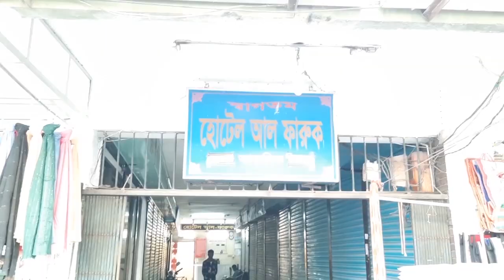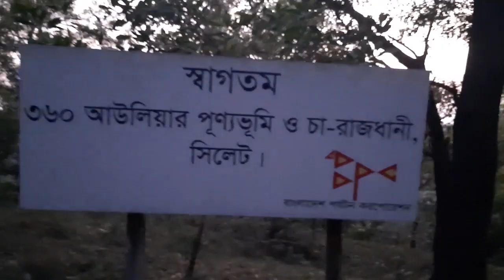Sylhet Trip | Hazrat Shah Jalal Mazar & Cha Bagan | Vlog-09 | Part-01 | United Vlogs | Rafi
Hey Guys,
'Assalamualaikum'
It's your boy Rafi
I hope you will enjoy our vlog. Thank you guys see you in next vlog.

Thumbnail edit : Mohammed Maraj Hossan Rafi

'Problems of having a twin brother'

'এক পলকে চারটি যায়গায় ঘুরে আসলাম'

'When you mistakely say its time for suhoor instead of saying its time for iftaar'

--FOR ANY EDITING WORKS APPLY IN THE GOOGLE FORM LINK GIVEN